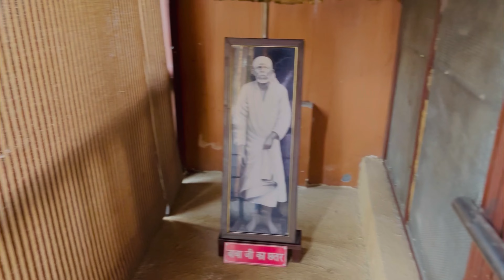🧿 Park Vich Payi Bachcheya Ne Khapp 🐠 | Mandir Vlog | Hoshiarpur City Tour